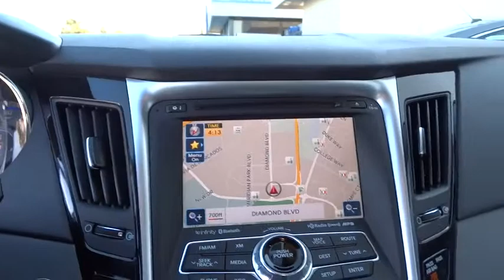2013 Hyundai Sonata Walnut Creek, East Bay, Dublin, Concord, Livermore, CA P7095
2013 Hyundai Sonata
2013 Hyundai Sonata Limited w/Wine Int - Stock#: P7095 - VIN#: 5NPEC4AB2DH592627

CERTIFIED PRE-OWNED, Consistant Service History, MP3, NAVIGATION / GPS, One Owner vehicle, Personal Vehicle, MoonRoof/Sun Roof, and BLUETOOTH / WIRELESS. Hyundai Certified, Gray w/Leather Seating Surfaces, and Panoramic Tilt & Slide Front Sunroof. Looking for an amazing value on a terrific 2013 Hyundai Sonata? Well, this is IT! The Car Connection reports the 2013 Sonata has a lot going for it, and that elements of its trendsetting fluidic design concept are emerging in rival models. You, out on the road in this wonderful, one-owner Sonata, would look so much better than it sitting here, all sad and lonely, on our lot. It's only known one loyal master, but now it's ready to be loved again. Come get it! Hyundai Certified Pre-Owned means you not only get the reassurance of up to a 10yr/100,000 mile limited powertrain warranty, but also a 150-point inspection/reconditioning, 24/7 roadside assistance, trip-interruption services, rental car benefits, and a complete CARFAX vehicle history report.
CARGO MAT,CARGO NET,CARPETED FLOOR MATS,MUD GUARD,REAR BUMPER APPLIQUE,WHEEL LOCKS,Pwr tilt/slide sunroof,Body-color heated pwr mirrors w/timer -inc: turn signal indicators,Heated front bucket seats -inc: 8-way pwr driver  pwr driver lumbar  active head restraints,Integrated Bluetooth w/phonebook transfer,Leather-wrapped tilt/telescoping steering wheel -inc: audio/Bluetooth/cruise controls,Leather-wrapped shift knob,Premium metalgrain door sill scuff plates,Leather seating surfaces,Heated rear seat bottom cushions,Leatherette door trim,360-watt AM/FM stereo w/CD/MP3 player -inc: (7) Dimension premium speakers  iPod/USB/aux inputs  HD radio w/multicasting,4-wheel disc brakes,Tire pressure monitoring system (TPMS),4-wheel anti-lock brakes (ABS) -inc: electronic brake-force distribution (EBD)  brake assist